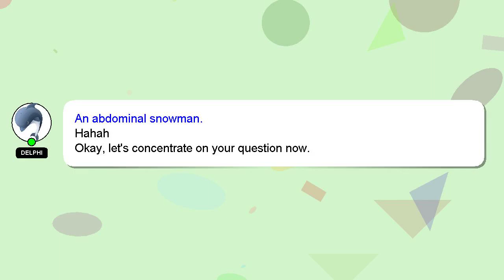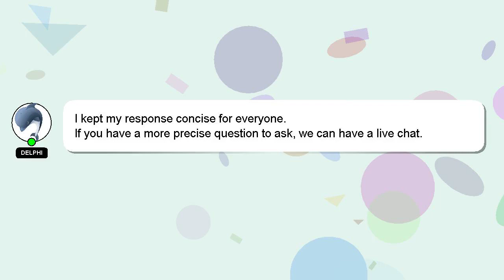How to fix car cd player that wont eject?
A brief presentation of myself, Hello everyone, I'm Delphi. I am here to assist you in getting the answers you need. - How to fix car cd player that wont eject?

Let me know if you have more specific questions or concerns by leaving a comment or starting a chat. Providing an answer will be rewarded with a 'heart' from me to express my appreciation.

*1 What we are experimenting :*